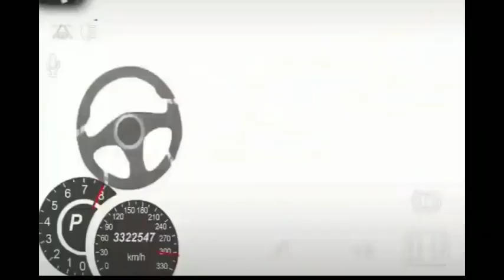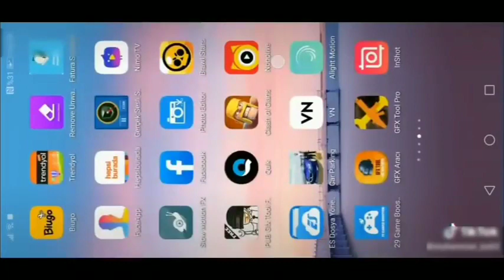Car Parking Tiktok Videoları [Derleme] | EN ÇOK İZLENENLER!!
Arkadaşlar merhaba bugün sizlere car parking multiplayer da en çok izlenen tiktok videolarını derledim. Ben derlerken eğlendim siz izlerken eğlenirsiniz İnşallah.

      İyi seyirler...